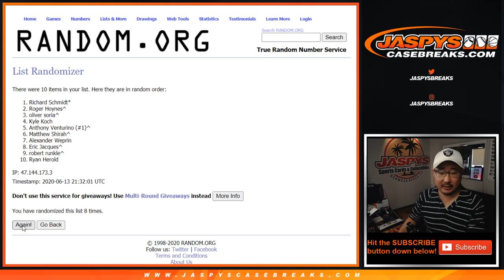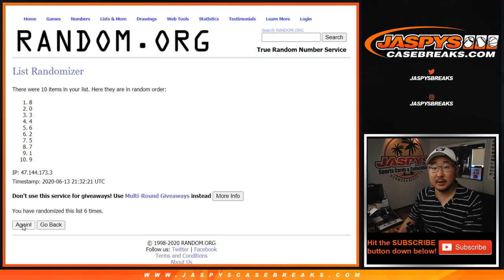RNB - WSH, etc || Sa, 06.13.20 || PYT #4 || 2019-20 Panini National Treasures Basketball (NBA)